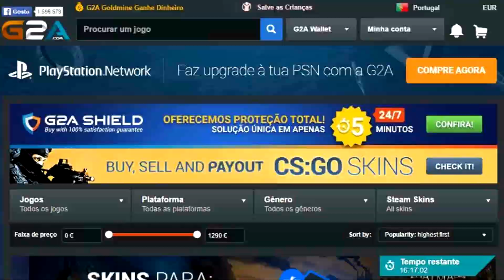À CONQUISTA DO MUNDO!!! // Mundial Rússia - Portugal x Espanha [#01 Fase de Grupos]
💥 REGISTO SOLVERDE ☀🟢 Código GONZAAL

● PSN ► GVMX